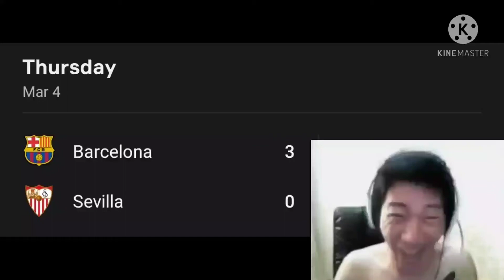barça fans seeing the Copa Del Rey semi final results